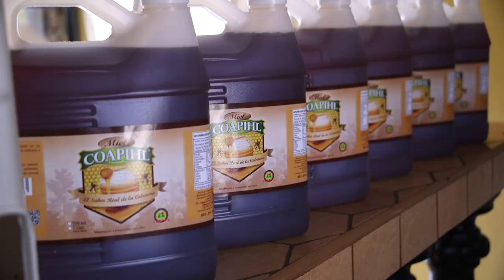Movilidad, logística y transporte: conectando Honduras puertas adentro y afuera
Te contamos cómo estamos promoviendo una mayor conectividad en Honduras a partir de proyectos en movilidad, logística y transporte.